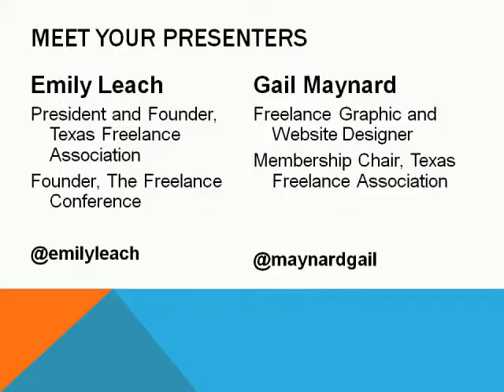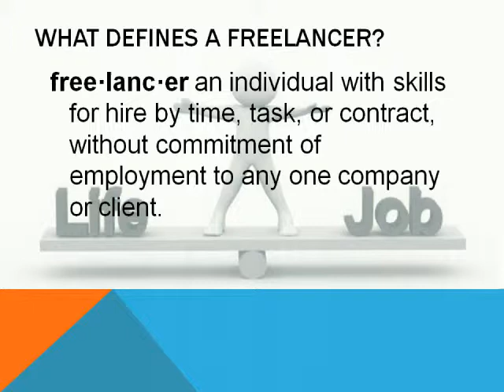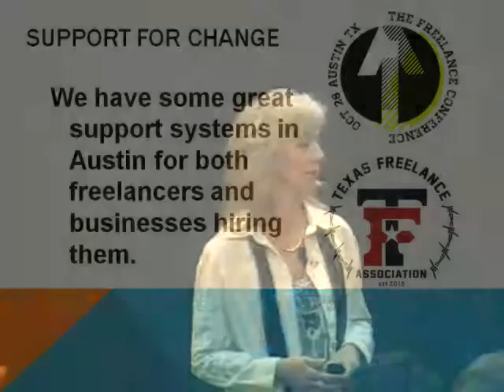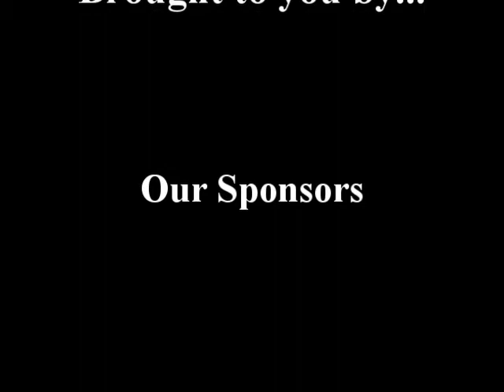The Rise of Freelancing October 9, 2015 featuring Emily Leach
Presented at the Launch Pad Job Club meeting by Emily Leach and Gail Maynard, on October 9, 2015, at the Capital City Event Center.